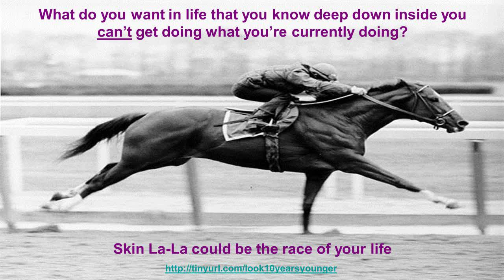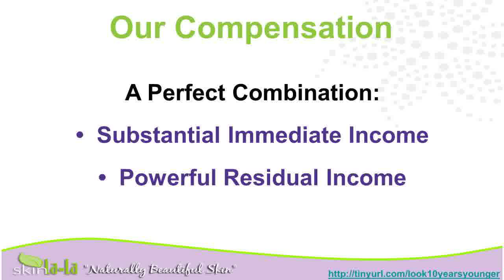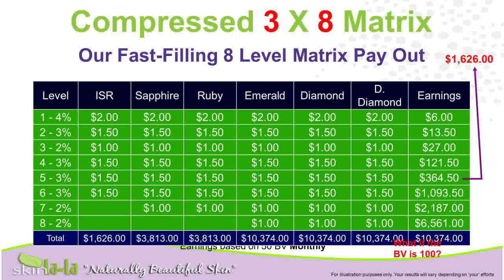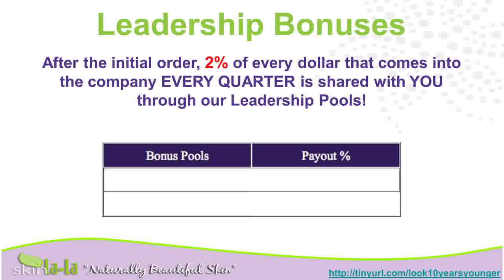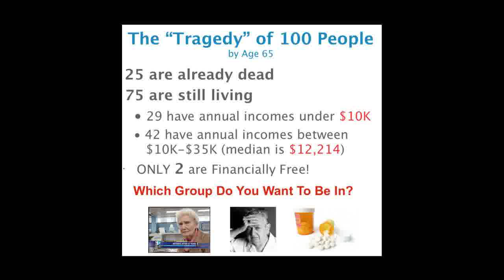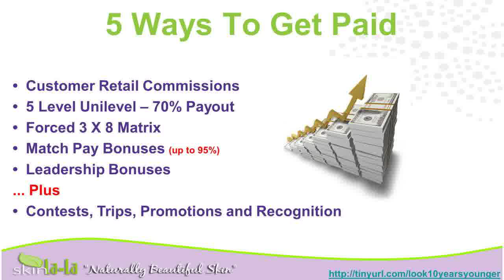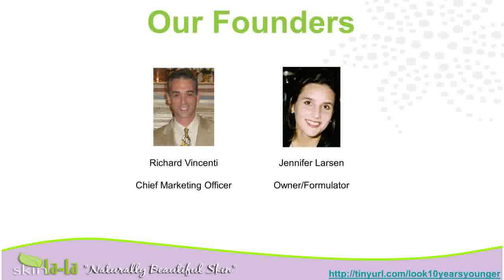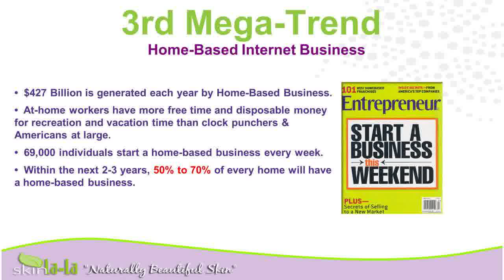Skincare ProductsSkin TreatmentsBest Anti Aging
cream{ wrinkle lotion aging cream young ageing cream to look younger look younger